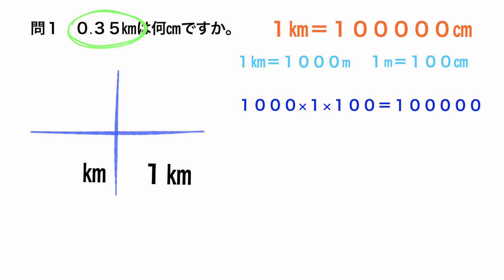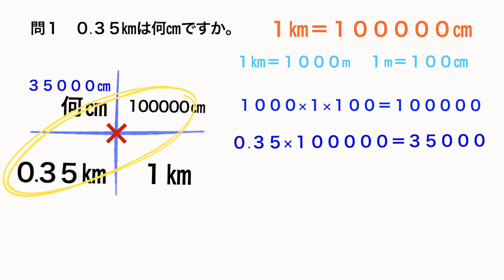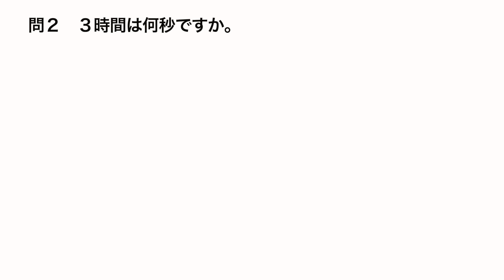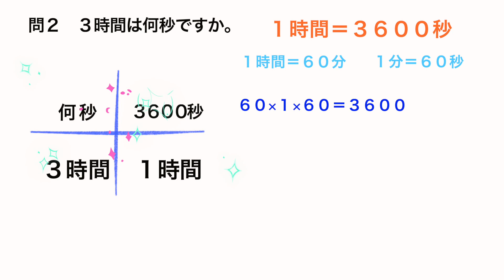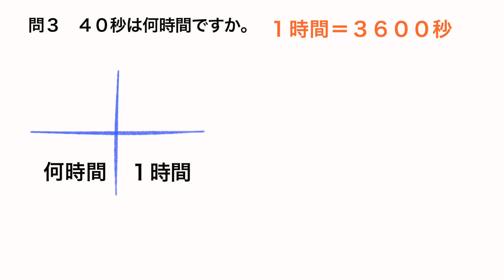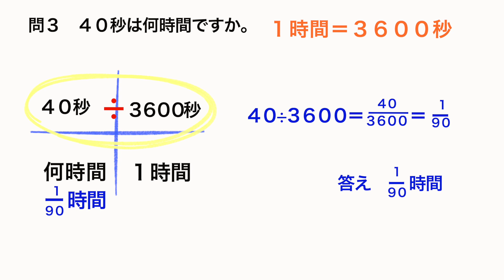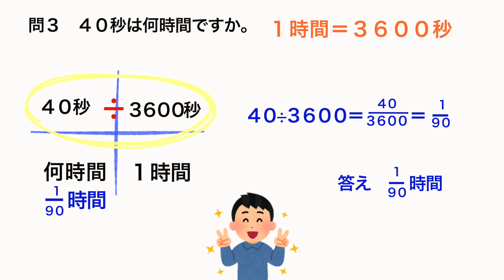【中学受験算数】単位換算②【超初級講座】アニメーションでわかる！OK算数（７分間）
★【現代の国語】

★【論理国語】

★【文学国語】

★【古典探究】